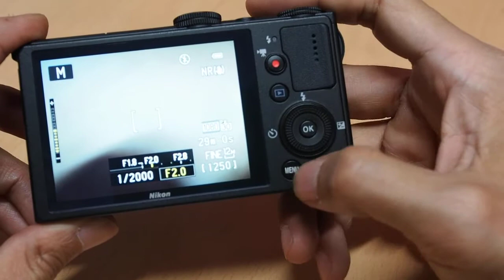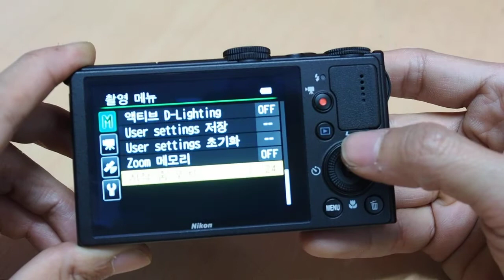Nikon COOLPIX P330 Control